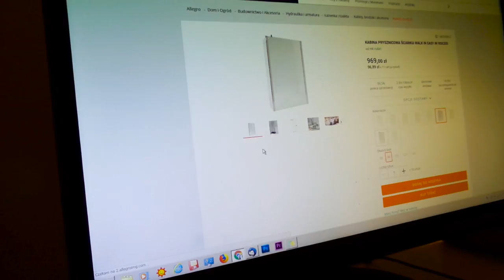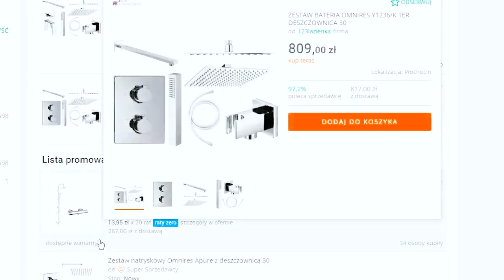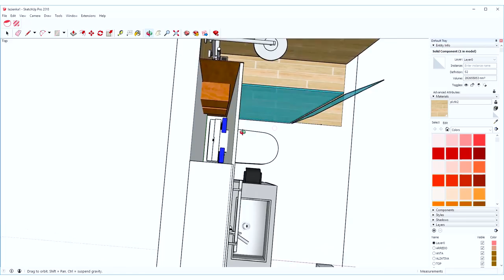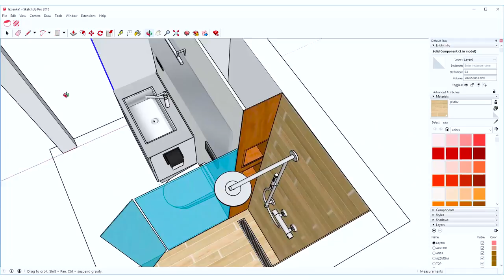ŁAZIENKA 4m² ✔Przed i Po ✔ KOSZTORYS wykończenia = 10-15 tys?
Zastanawiasz się jaki jest koszt remontu/ wykończenia małej łazienki. Na własnym przykładzie chcemy przedstawić Wam kosztorys od gołych ścian do efektu finalnego.
Jeśli robicie remont musicie doliczyć koszt skucia poprzedniej łazienki.